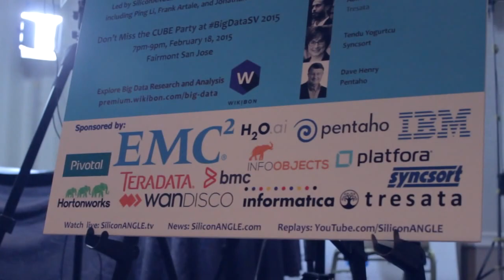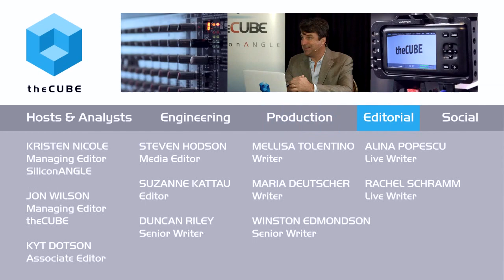Shaun Connolly & Ryan Peterson | BigDataSV 2015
01. Shaun Connolly, Hortonworks, visits theCUBE. (00:29)
02. Ryan Peterson, EMC, visits theCUBE. (00:45)
03. Customer Driven Partnership. (00:53)
04. The Difference Between Fragmentation and Choice. (02:36)
05. Creating Test Suites. (07:24)
06. The Year of Deriving Real and Repeatable Value. (08:42)
07. Value Proofs in the Market. (10:09)
08. Fastest Time to Value. (12:25)
09. Fast Analytics and Sensors Are the Next Big Wave. (16:02)
10. The Go-to-Market Strategy. (18:21)
11. EMC's Current Culture and Focus. (19:17)
12. The New Formula for Success in Opensource. (21:02)

Shaun Connolly, Hortonworks and Ryan Peterson, EMC, at BigDataSV 2015 with John Furrier and Jeff Kelly